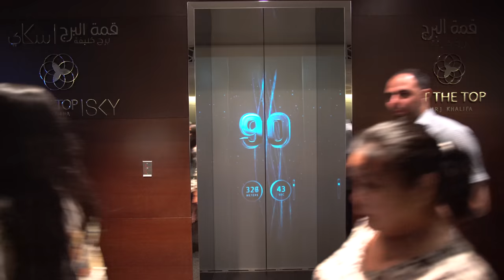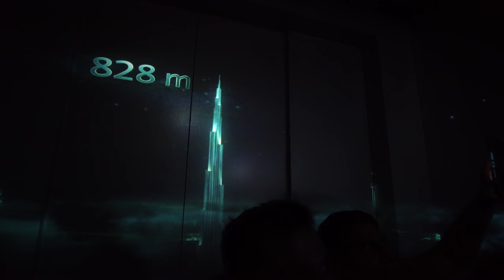Burj Khalifa - Montée jusqu'au 125ème étage (At The Top SKY)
Construits par Otis (coucou Tower of Terror), les ascenseurs de la Burj Khalifa atteignent les 125 étages en une minute chrono à la vitesse de 9 m/s. Inspirez un grand coup, débouchez vos oreilles, et montez avec nous au sommet.